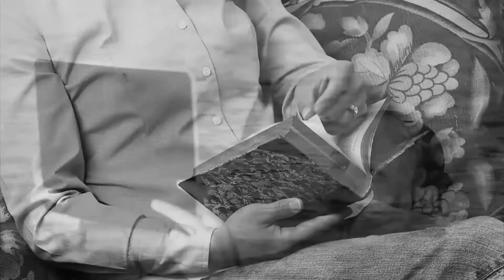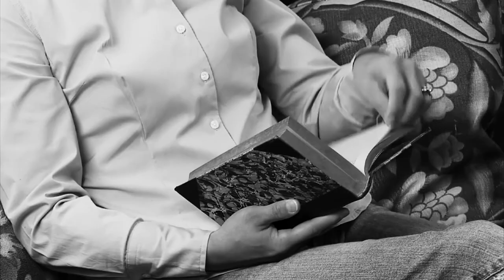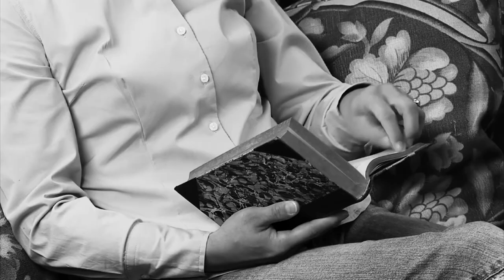S:01 E:42 Books That Make You show TBR List with Desiree Duffy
Desiree Duffy talks about Books That Make You build your 2020 TBR!
What’s a TBR you ask? It’s your to be read list. And now is the time to plan your 2020 TBR. What books should you be reading? How do you select books for your TBR—this year, or any year, or any time? Should you read outside your favorite genre? Or stick to tried and true? What authors have books coming out in 2020 that you should be planning for?

1. Sara Winokur – Double Blind
Get ready for a Nordic Thriller, coming March of 2020. A young boy disappears in the chill of North Iceland. Twenty years later, a mysterious poem lands on the desk of his twin sister, a forensic geneticist, and rekindles her hopes that her brother might be alive. As she unravels the clues, more poems arrive, each bearing dire consequences for those who receive them. It’s like The Girl with the Dragon Tattoo meets The Da Vinci Code. A must for fans of mysteries and thrillers.

2. Sheryl Benko – The Last of Will
This award-winning coming of age story is capturing the attention of young and old. Teenaged Greer must travel across country with her cemetery-worker dad to deliver the ashen remains of Will. Along the way she realizes what’s important, and has a lot of laughs and tears. You will laugh out loud, and you will adore this page-turner.

3. George Orwell – Nineteen Eighty-Four: A Novel
Published in June 1949, the story takes place in an imagined future, the year 1984, when much of the world has fallen victim to perpetual war, omnipresent government surveillance, and propaganda. Ever hear the term “big brother is watching”? This is where it came from. Was Orwell a few decades off in his predictions of life in the future? You decide when you read, or re-read this classic.

4. NJ Ayuk – Billions at Play: The Future of African Energy and Doing Deals
Building on the success of his first book Big Barrels: African Oil & Gas and the Quest for Prosperity, NJ Ayuk in Billions at Play: The Future of African Oil and Doing Deals gives us his unique take on what leaders and investors can do to build success in this complex business. There is so much at stake, and political junkies, those interested in energy, the environment, and the future of our world should read this jarring book. You will see how China and Russia are already taking advantage of African energy, and how the US is being left in the dust. It hit number one spots on Amazon Best-Sellers List in African Politics and Oil and Energy.

5. David Ruggerio – A Wistful Tale of Gods, Men and Monsters
Can a village be inherently evil? Welcome to Brunswick NY, Population 4,941. There, a young William Willowsby must battle evil forces that have been shielded by the locals for generations. On the outskirts of the town is the abandoned Forest Park Cemetery. Which is a real place, and it inspired this story. All things wicked seem to revolve around the old graveyard. This book is a not-too-scary read that you can share with the family.

6. Veronica Roth – Chosen Ones
Author of the YA Divergent series is releasing her debut adult novel about the aftermath of a group of five teens who save the world, essentially asking the existential question: Where do we go from here?

7. Malcolm Gladwell – Talking to Strangers
How did Fidel Castro fool the CIA for a generation? Why did Neville Chamberlain think he could trust Adolf Hitler? Why are campus sexual assaults on the rise? Do television sitcoms teach us something about the way we relate to each other that isn't true? Find out in this New York Times Best-seller. Something is very wrong, Gladwell argues, with the tools and strategies we use to make sense of people we don't know. And because we don't know how to talk to strangers, we are inviting conflict and misunderstanding in ways that have a profound effect on our lives and our world. A must-read non-fiction book for your list.

8. Brandyn Cross – The Legacy Series: Book One
This novella series is like nothing that’s been done before. Based on the real correspondence in the infantile days of the internet in the 90s, this is the story of a boy who is lonely, abused, and terminally ill. The thoughts he shares with his online friends will give you insights into the mind of a child going through hell, but in the end, there is a positive message of hope and happiness.